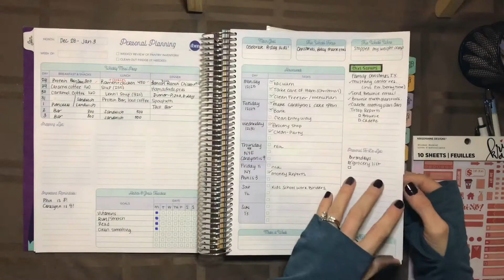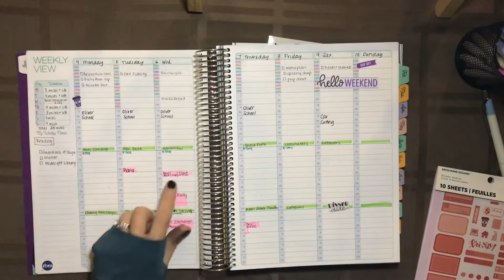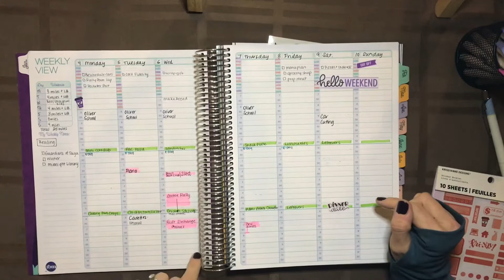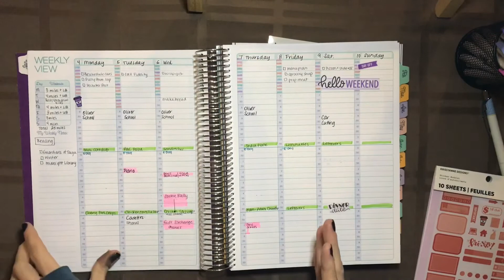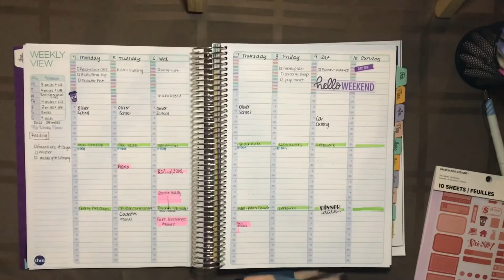Functional Planning TBM Live Rich Planner Jan 4-11. 2021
See how I'm attacking this week- 5 kids at home and a homeschool family.  I'm using The Budget Mom Live Rich Planner (full page size), mildliners, Clena pens, Uniball ONE pens and a few stickers from KrissyAnne Designs.